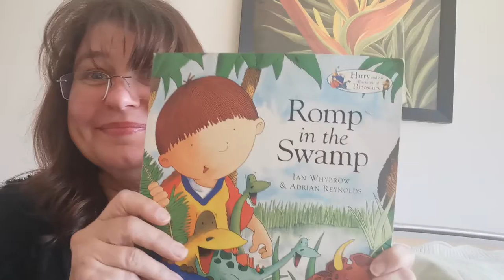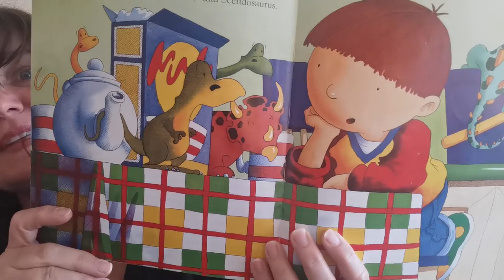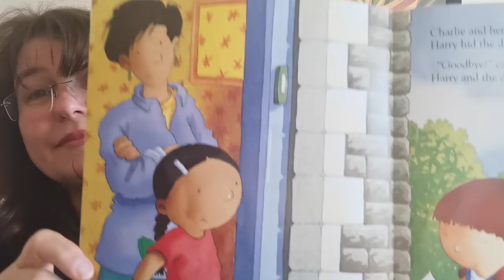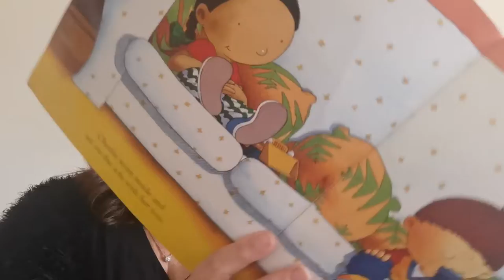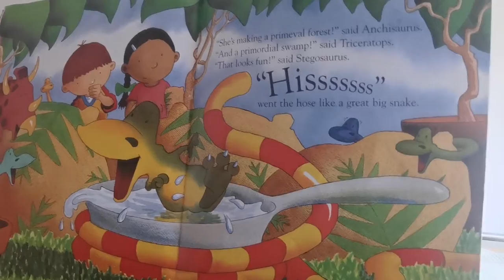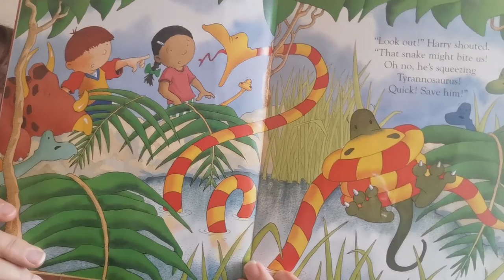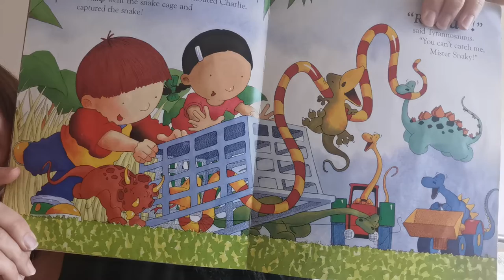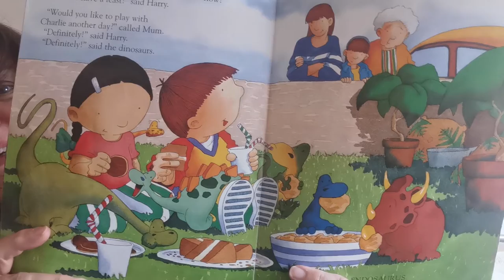Romp in the Swamp by Ian Whybrow and Adrian Reynolds